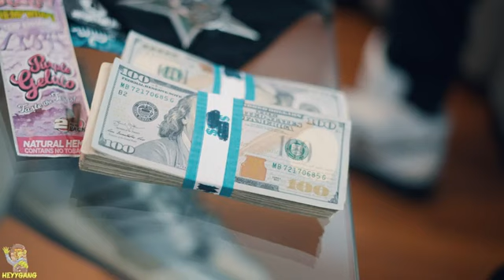BIBLE ELOCC INSANE / ARAPAHOE TRUES